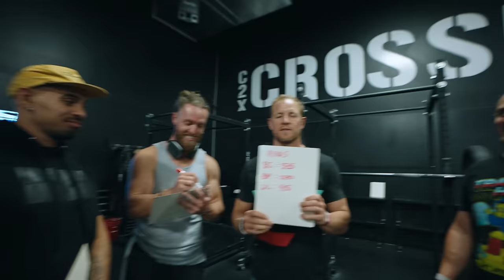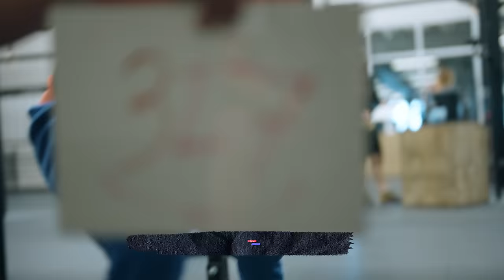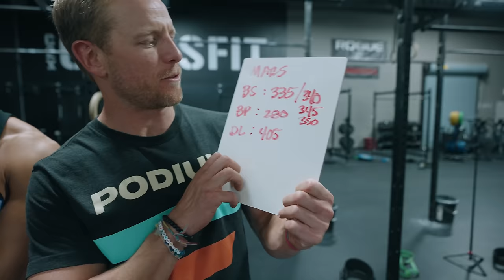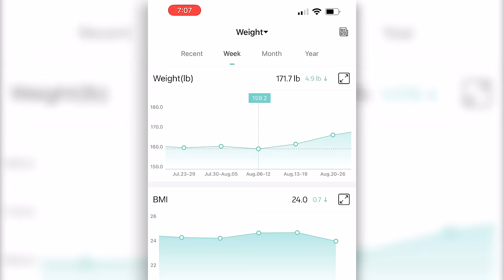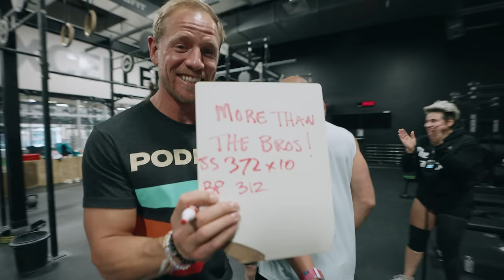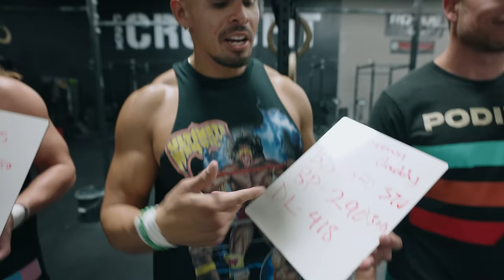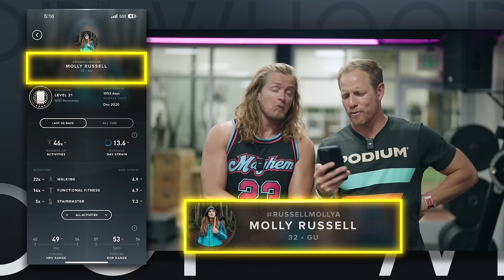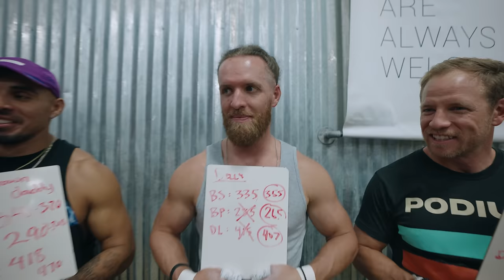Can You Be Your STRONGEST at 40?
BUTTERYBROS Episode 214 - Can You Be Your STRONGEST at 40? Presented by GOWOD

GOWOD
Take the Free Mobility Test in the App

WHOOP
Use code “PANCAKES” to join the Butter Gang

CAMERA GEAR
Sony A7SIII
Sony A7RIV
GoPro Hero 10
Insta360 X3